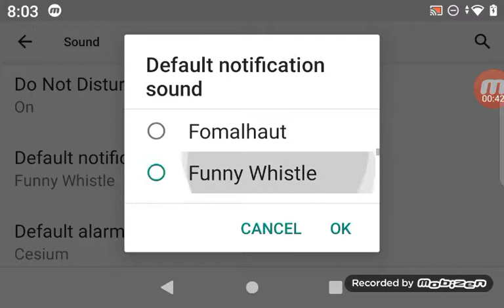Samsung Galaxy S10 Fun Notification Sounds